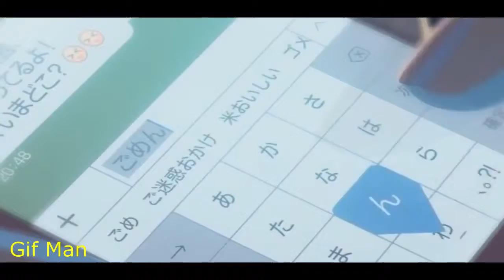🔥Anime GIFs With Sound🔥 #10